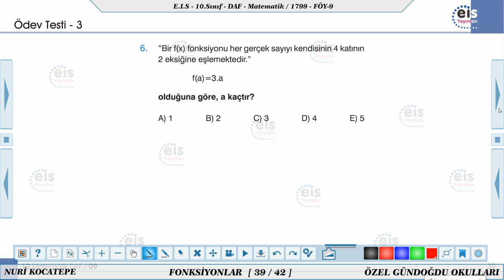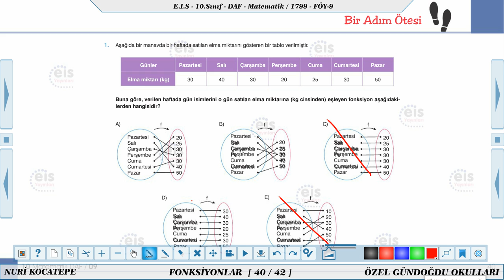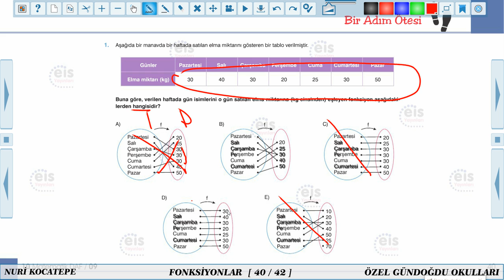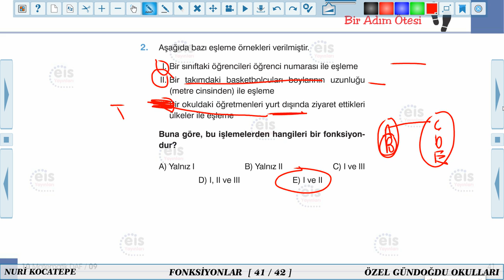2020-2021 10. Sınıf Matematik M10001 - Fonksiyonlar Soru Çözümü-2 | Anlatan Nuri Kocatepe